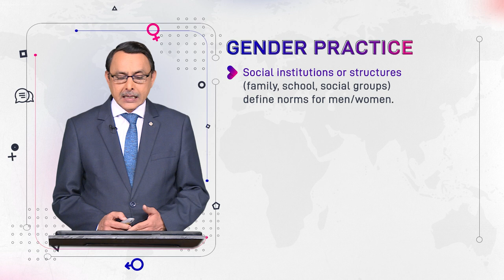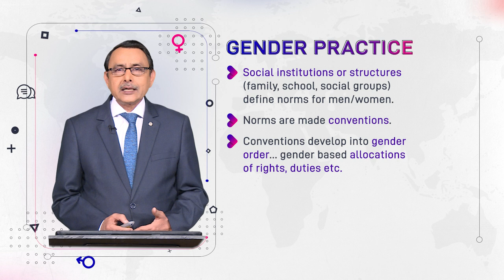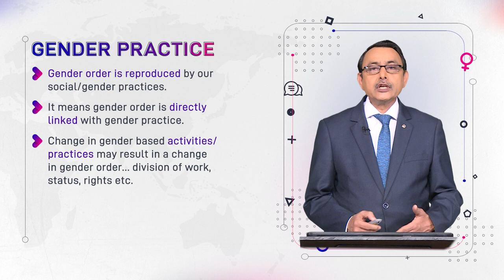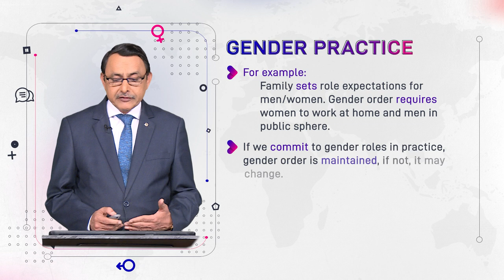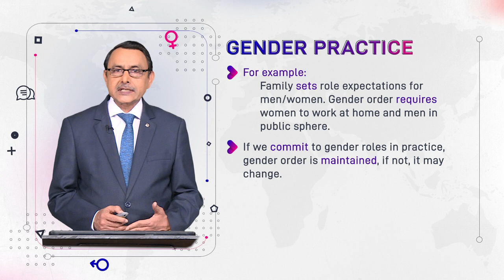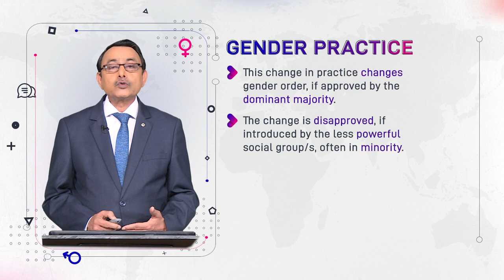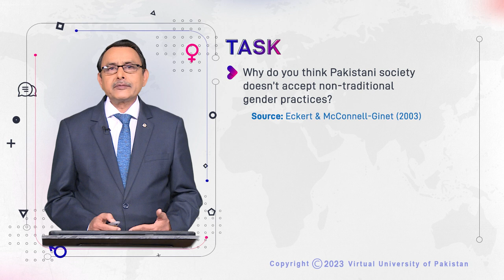Gender Practice | Language and Gender | ENG527_Topic043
Topic043: Gender Practice
by Dr. Muhammad Aslam